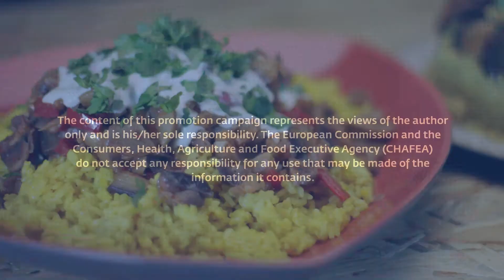Vegeterian Mansaf (english)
PROMOTIONAL VIDEO
Information provision and promotion measures on rice in Jordan, Lebanon and UAE “European Rice”. CAMPAIGN FINANCED WITH AID FROM THE EUROPEAN UNION